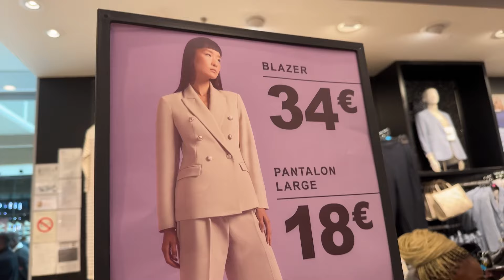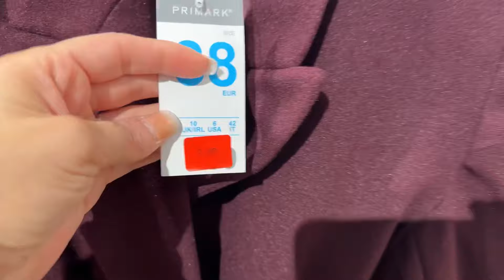PRIMARK NOUVELLE COLLECTION 😊 - 14 février 2024